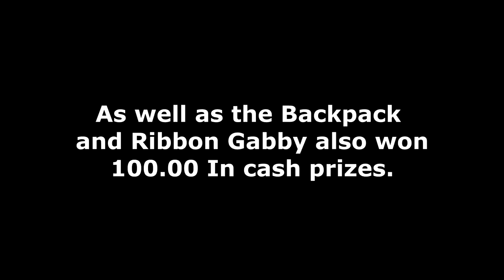Halloween Horse Show! Batman To The Rescue! Did Gabby Win Champion?